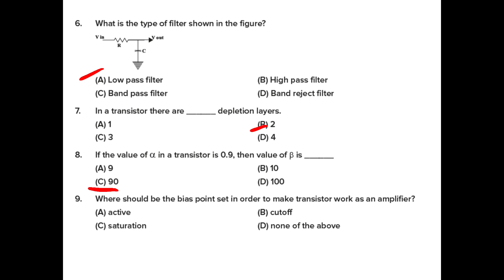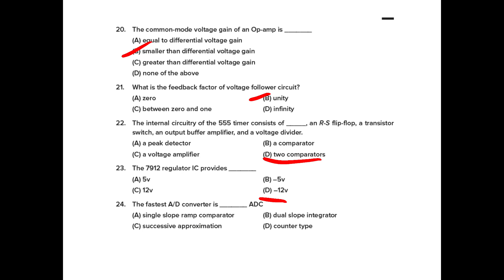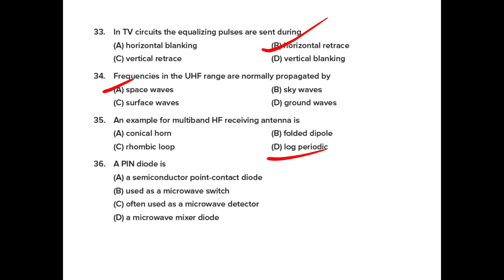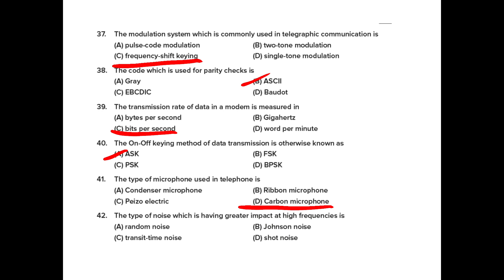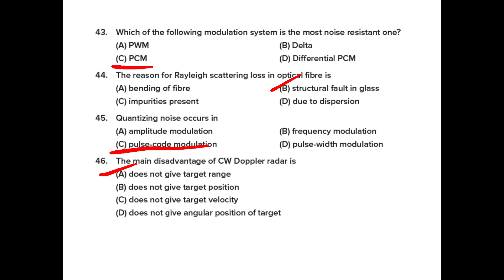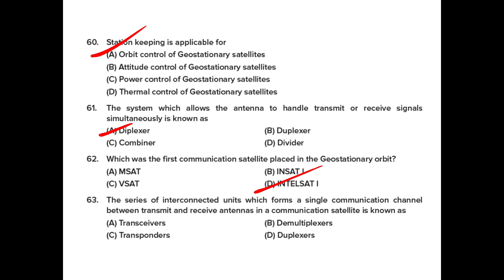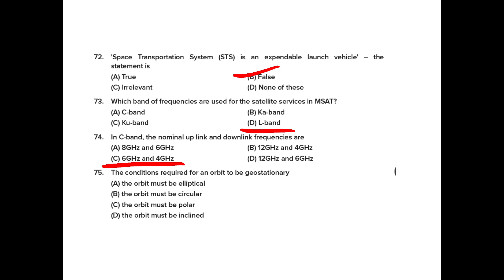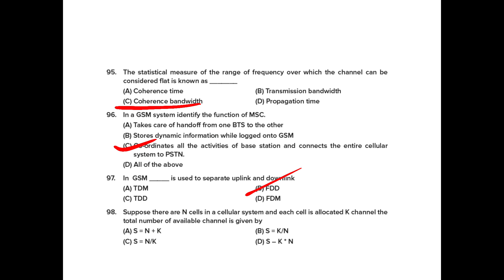Kerala PSC Engineering Assistant PWD (Electronics) Provisional answer key✌✌